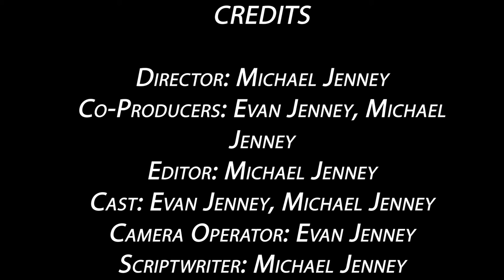Mental Samurai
Youth Category